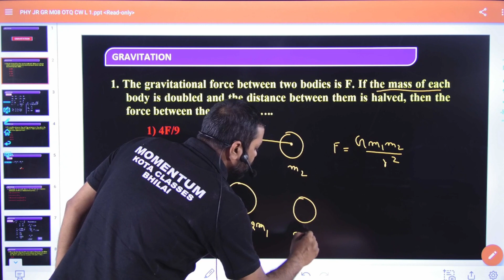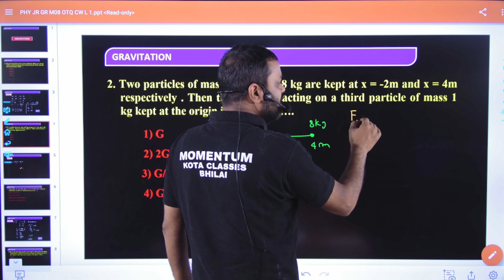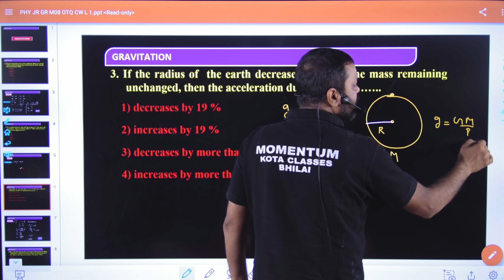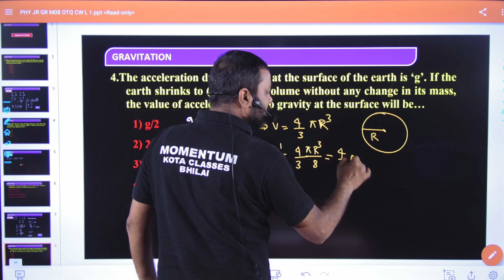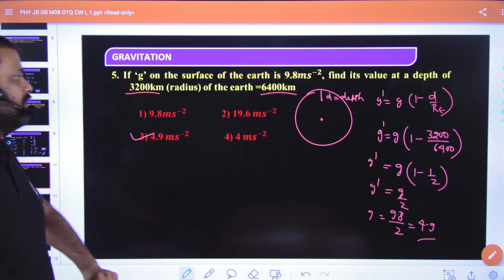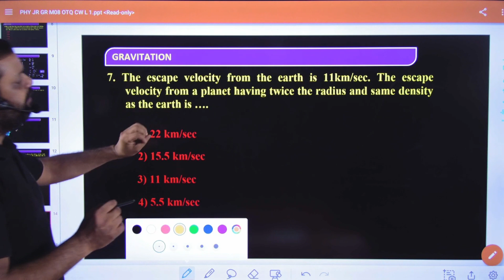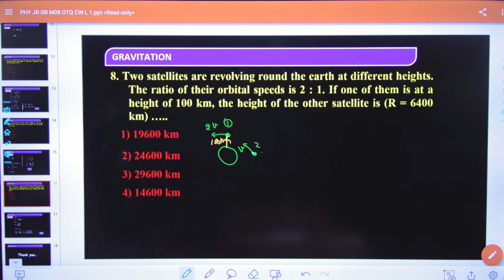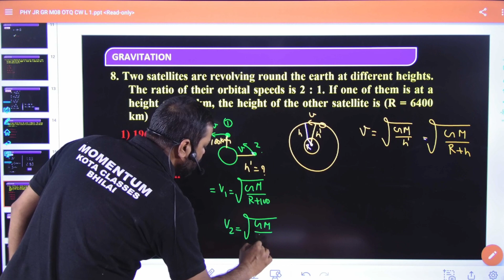GRAVITATION Class 11 Physics Most important Questions NEET2024#physicsguru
🎯 PAT
🎯 CGPET
🎯 NTSE
🎯 Crash Course
🎯 Summer Course
🎯 Dropper Course
🎯 Regular Course